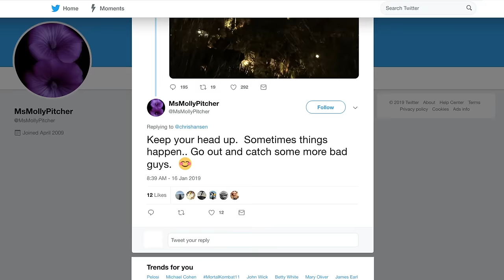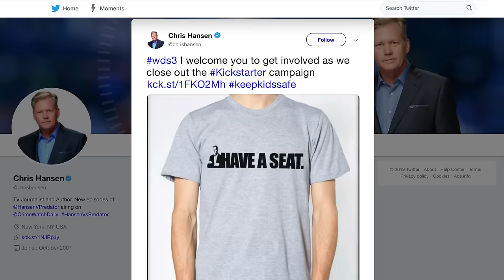To Catch A Predator Host Chris Hansen Arrested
This time, it looked like Chris Hansen might have been the one asked to have a seat—on the witness stand. The longtime host of To Catch a Predator surrendered himself to the police on Jan. 14, 2019 after a series of checks he wrote to Promotional Sales Limited bounced. Hansen had purchased upwards of $13,000 worth of promotional materials, and while he kept insisting he could pay the bill, it turned out he couldn’t. He might have been facing anywhere from a year to five years in prison, so let’s take a look at all the details of To Catch a Predator host Chris Hansen’s arrest.